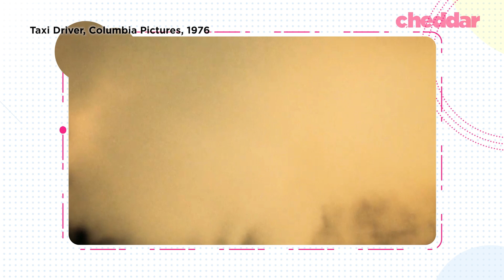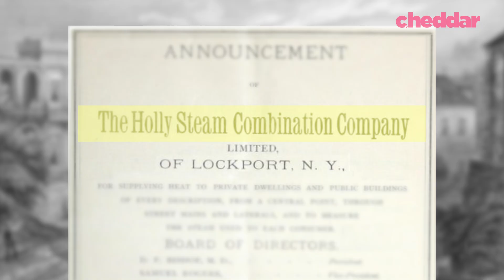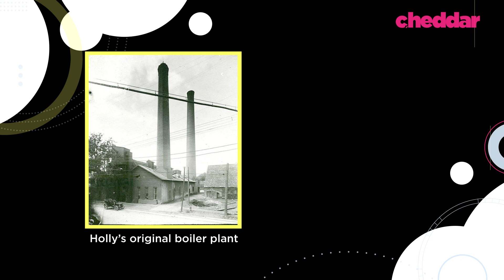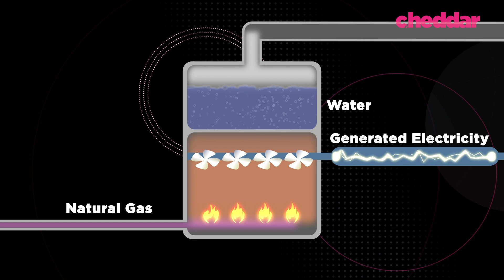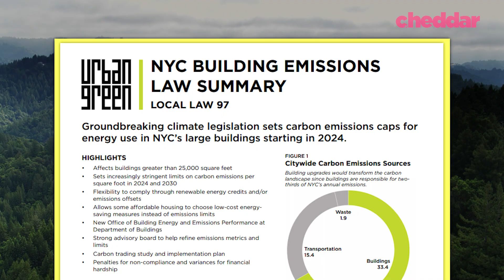Why Steam Pours From New York City Streets - Cheddar Explains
For over a century, 105 miles of pipes underneath Manhattan's streets have delivered steam to some of the city's oldest and tallest buildings. But once in a while, a pipe explodes - blasting a massive hole into the street and spraying boiling hot steam, water, and asbestos into the air. These catastrophes tend to raise the question: is it time to wean New York off steam?

Sources:
The Bowery Boys Podcast